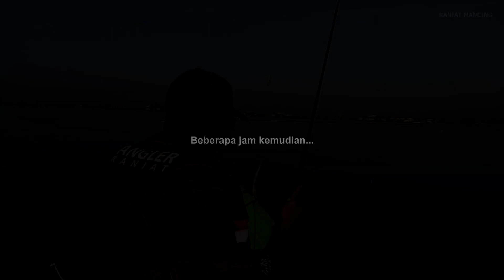Joran Tegek Melengkung Tak Berdaya Sampe Hampir Patah | Semudah Mancing Mania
Halo teman-teman angler dan bolo-bolo mancing dimanapun berada,

Di video kali ini, saya mancing di Waduk Karangkates, tepatnya di ; Bonklopo, Desa Jatigui, Kec. Sumber Pucung, Kab. Malang, Jawa Timur. Lihat hasil ikan yg kita dapat, melimpah bro! :D
Saya mancing bareng Om Pran. Banyak sekali strike yang seru & menghibur. Seperti apa keseruan kita? Yuk, tonton sampai habis videonya, jangan di-skip karena banyak keseruan-keseruan lainnya dalam video ini.